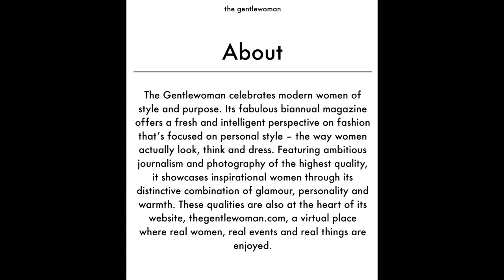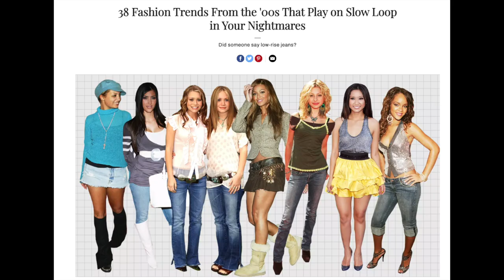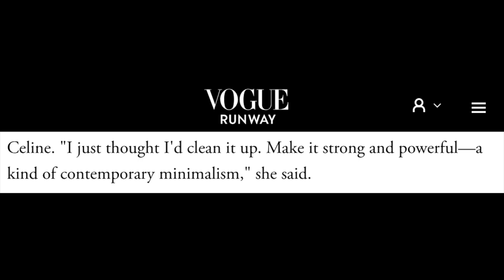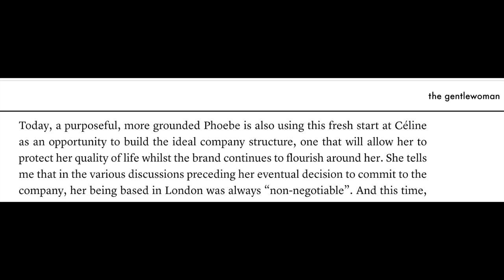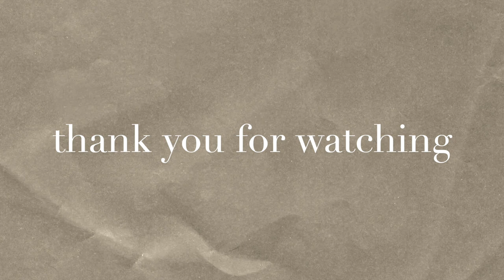CELINE SPRING 2010 - Phoebe Philo's Runway Comeback, Contemporary Minimalism & The Gentlewoman